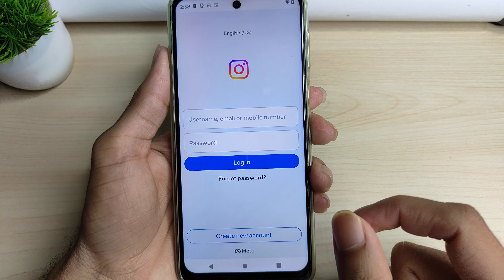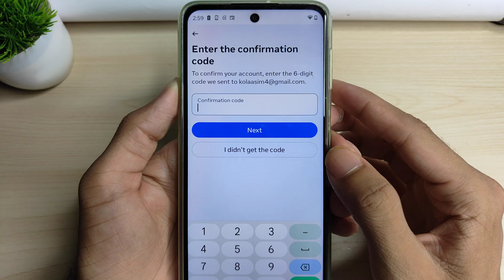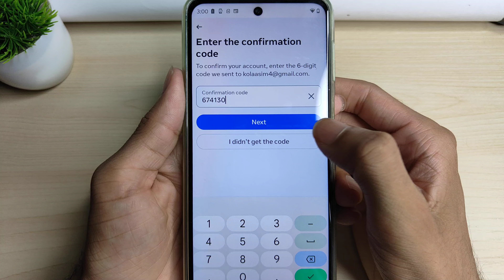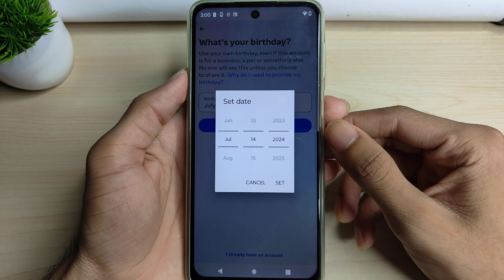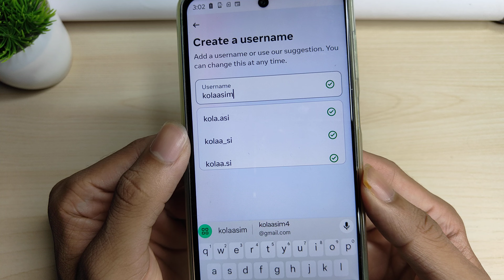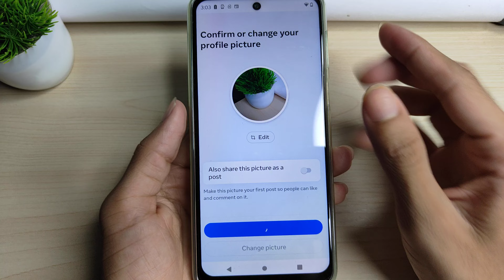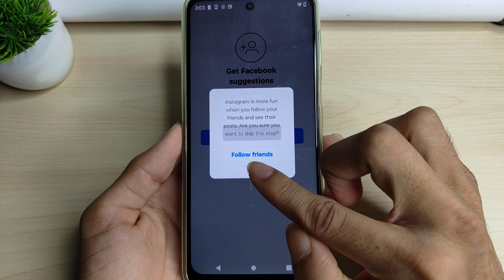instagram ki id kaise banaen | instagram id kaise banaye | how to create instagram account 2024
instagram ki id kaise banai jaati hai
instagram ki id kaise banegi
instagram ki dusri id kaise banaye

Hi everyone,
in this video I have teach that how to create instagram account